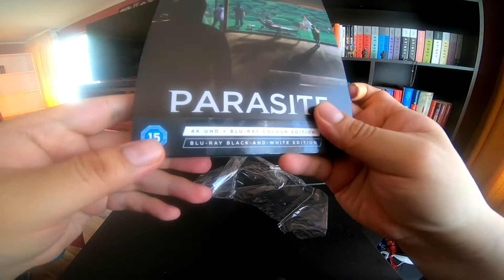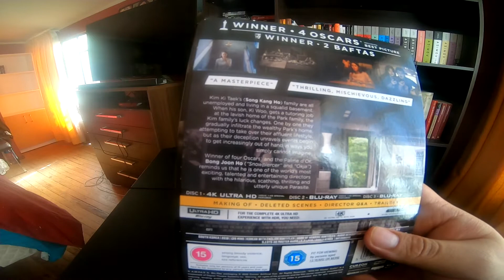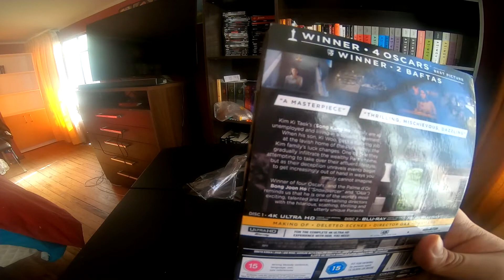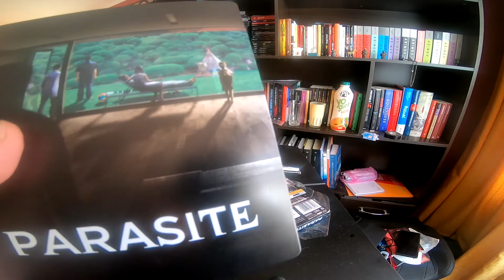Unboxing Parasite Steelbook Bluray 4K